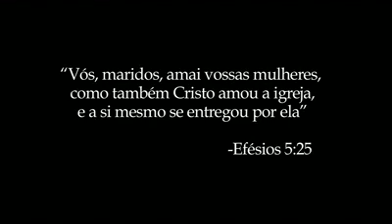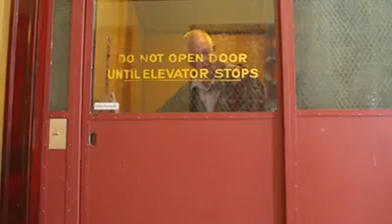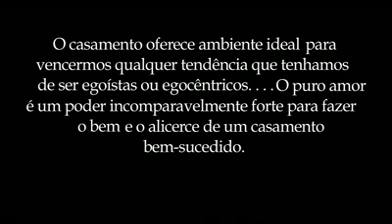loyalty that never subsides ( kesetiaan yang tak pernah surut )